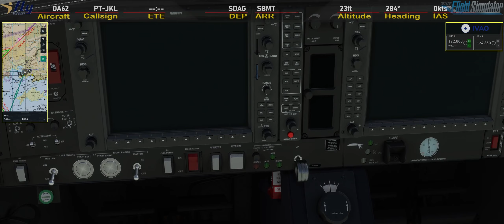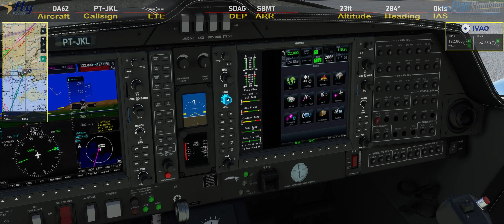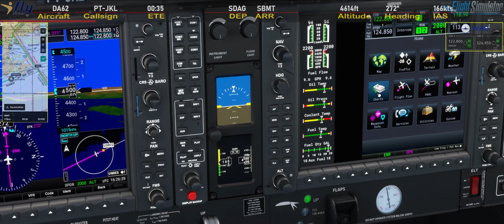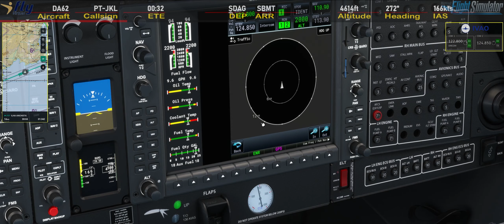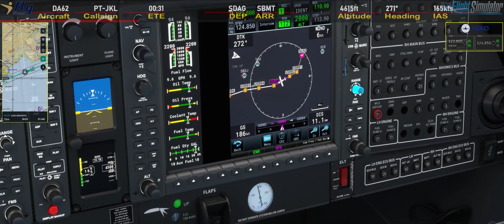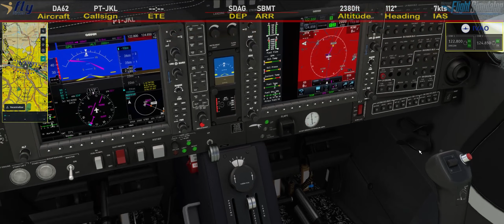🛩️ MSFS | 🛫SDAG - 🛬SBMT- Diamond DA62 | NexAtlas / GTN750 / IVAO | SEM MÚSICA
Voozinho VFR via corredores, de Angra dos Reis (SDAG), Rio de janeiro para São Paulo, no Campo de Marte (SBMT).
Desta vez, coordenação na IVAO, que é um teste.
Não consegui me ouvir no rádio 2, não sei se a IVAO recebe os dois rádios. Como faço na VATSIM. Os dois rádios na mesma frequência, monitorando o rádio 2, você fala no 1 e se ouve. Assim sabe que o sinal do rádio está ok.

00:00:00 - Introdução
00:03:06 - Acionamento
00:05:58 - "Brigando" com os rádios da IVAO
00:10:40 - Desisti da briga, continuando acionamento
00:14:22 - Taxi para 28 em SDAG
00:15:55 - Decolagem
00:19:27 - Interceptando a rota (AP:Nutela)
00:25:34 - Ingressa corredor FOXTROT
00:26:44 - Revendo a rota de voo
00:36:56 - Ingressa corredor ROMEO
00:47:32 - METAR SBMT
00:56:56 - VFR Marginal na chega em São Paulo
01:00:00 - Través do Rodoanel Norte
01:01:02 - Revisando rota de pouso
01:02:34 - Través do Parque do Carmo
01:04:26 - Través da Dutra e circuito da 12 em SBMT
01:07:00 - Curta final da 12 em SBMT
01:07:48 - Pouso (catrapo) na 12 em SBMT
01:08:42 - Libera 12 e ingressa C (charlie) para taxi
01:10:28 - Estacionamento e corte
01:11:16 - Finalização (com direito a R44 no visual)

Links:
GTN750

iFly - Venha voar com a gente.

⌨️ Simulator
Microsoft Flight Simulator (2020)
☁️ Weather
✈ Fleet:
C152  | Cessna 152
C172  | Cessna 172SP
C208  | Cessna Grand Caravan EX
TBM9  | TBM 930
DA62  | Diamond DA62
M20P  | Mooney Ovation (Carenado)
C25C  | Cessna Citation CJ4

⚙️Tools
ORBX
NexAtlas
LetsView
Navigraph Charts
REX 6 - Weather Force 2020
Litle Nav Map
Sim Brief
vPilot
FSUIPC7
FlyCentral
Flylive Studio
Deckboard (similar ao Streamdeck)

⌨️ Games
🚗 Assetto Corsa
🚗 Grid 2
🚜 Mud Runner
✈️ Microsoft Flight Simulator
🔫 PUBG
🔫 GTAV

SPECS:
💻 Computador
🤖 Processador: i7 12700KF
🗃️ Memória: 32GB RAM DDR5
🖥️ Vídeo: NVIDIA RTX 3070TI
📀 Discos: NvME Gigabyte GP-AG4 2TB
🕹️ Logitech Pro Fright Yoke System
🕹️ Logitech Pro Fright Rudder System
🕹️ Logitech Multi Panel System
🕹️ Logitech Radio Stack System
🕹️ Logitech X52 Professional H.O.T.A.S
🕹️ Logitech Volante G27 (H-Shifter)
🎮 Xbox One Wireless
🖱️ Logitech G603
🖥️ Monitor LG SuperWide 29" / Dell 22" Touch Screen
⌨️ Logitech G610
🎧 Hyper-X Cloud Flight
👓 OCULUS Quest 2 (Meta Quest 2)